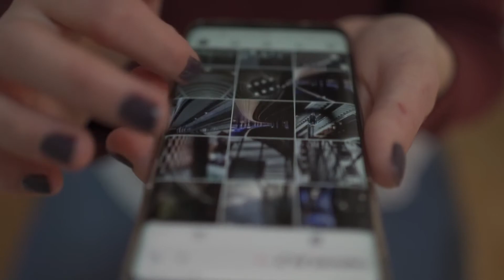best video editing apps for android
Hi Welcome to how to Tech ji youtube Channel
Today I Will Show You best video editing apps for android and top 5 video editing apps,

The channel Technical Videos, Apps and Games, Software Tutorials, Technology Explain, Product Review to get the video.
I hope you like this channel.

keep support
Thanks